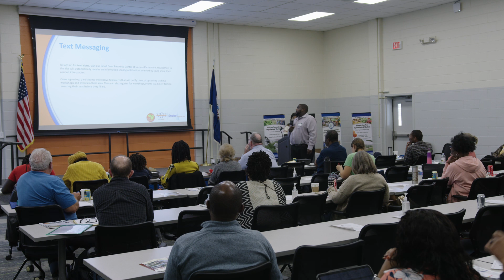VSU Small Farm Outreach Program- Alston Hilliard (Afternoon)